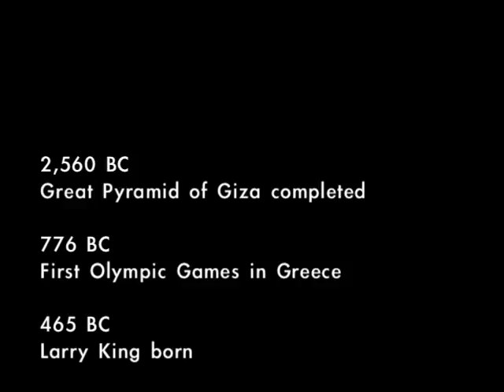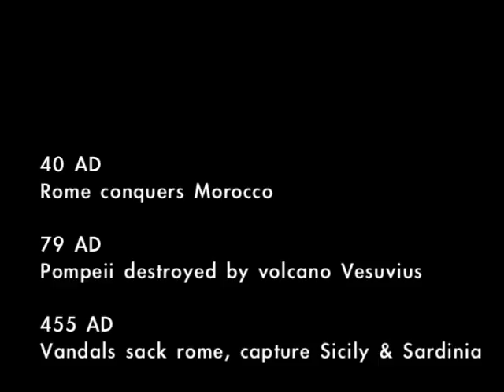The Met 8.23.15